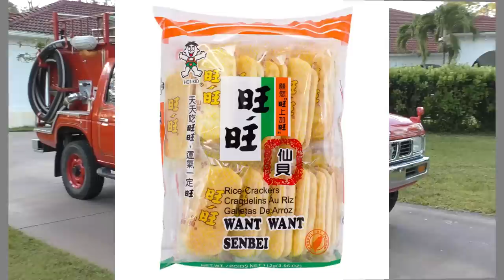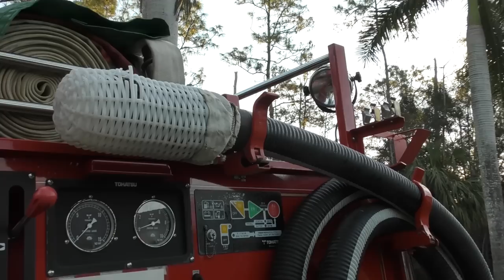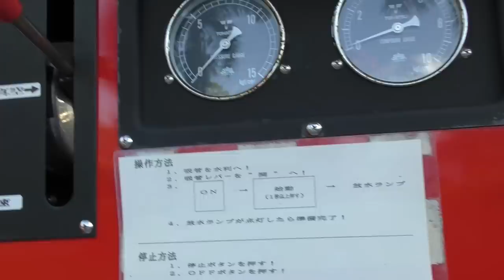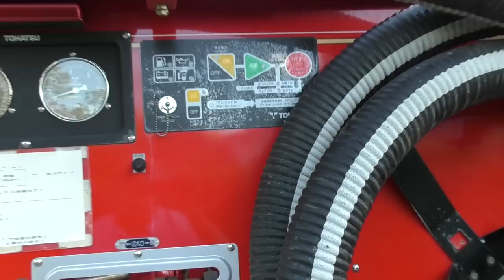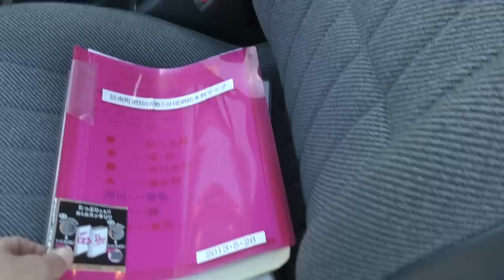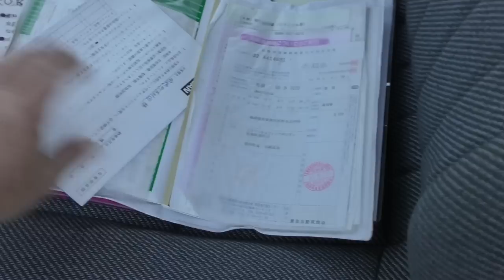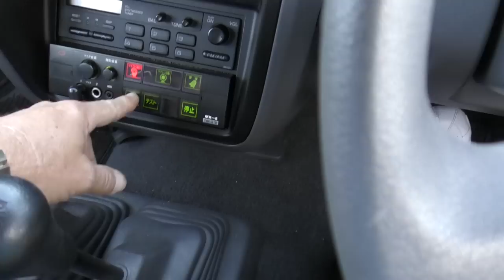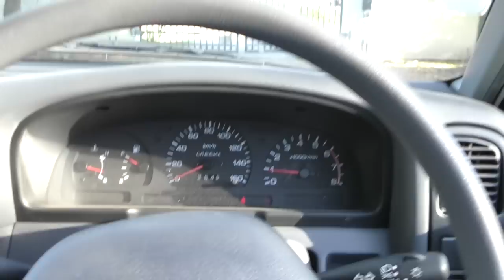JDM 1995 Nissan D21 Datsun Fire Truck - We're Now Prepared for any Potential Godzilla Attacks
00:04 Night drive
00:55 Peter's gate
01:24 Light bar
01:49 Introduction, weather, airplane, chopper
06:45 Japanese culture
10:07 The truck, overview
11:54 The Nissan D21
15:26 This particular truck, styling, equipment
23:21 Under the hood
24:54 Interior
26:38 Documents
30:52 Found the siren
33:04 Test drive

Full review and test drive of a 1995 JDM Nissan D21 Datsun Fire Truck. Review by Bill of Curious Cars, vehicle provided by the KB Auto Collection.